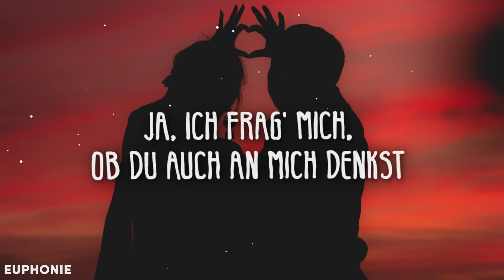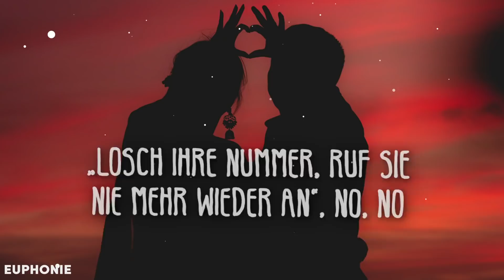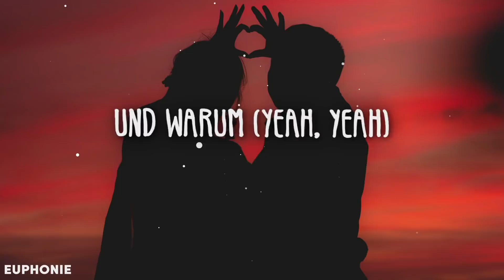Kayef - WARUM (Lyric Video)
Lyrics/Text

Ey, warum
Hab' ich immer noch deine Sachen in mei'm Schrank?
Und warum
Stell' ich mir immer wieder vor, du hättst sie an?
Dein Lieblings-T-Shirt in meinem Schrank
Ich weiß genau, damals hattest du's an
Als ich dich traf, damals in meiner Bar an der Ecke
Und ich weiß, ich werd' dich scheinbar wohl nie vergessen
Denn wir beide war'n irgendwie einfach ein bisschen besser
Doch alles, was wir am Ende bleiben, sind leider Fetzen
Ja, alles, was wir am Ende bleiben, sind leider Fetzen
Und ich frag' mich, ob du auch an mich denkst
Sag mir, ob du auch an mich denkst, ey
Ja, ich frag' mich, ob du auch an mich denkst
Oder ob du mich erfolgreich verdrängst, ey
Und warum (Warum)
Und warum (Und warum)
Krieg' ich dich nicht aus mei'm Kopf? Es macht mich krank
Und warum
Ey, alle meine Freunde sagen mir
„Lösch ihre Nummer, ruf sie nie mehr wieder an“, no, no
Und auch wenn ich jetzt neue Frauen treffe
Weiß ich sicher, sie kommt nie an dich heran, no, no
Doch vielleicht kommst du irgendwann vorbei
Und holst die gottverdammten Hoodies aus dem Schrank
Doch vielleicht hab' ich selber auch mein Herz bei dir vergessen
Ich weiß nur nicht, dass du's hast, ey
Und warum (Warum)
Und warum
Verlieben ist einfach
Vergessen so schwer
Doch das alles wär leichter
Wenn du's nicht wärst
Ja, verlieben ist einfach
Vergessen so schwer
Also sag mir
Warum
Und warum (Yeah, yeah)
Hab' ich immer noch deine Sachen

kayef warum,
kayef musik,
kayef drama,
kayef liont,
kayef allein,
kayef live,
kayef mit dir,
kayef ich würd lügen remix,
kayef akustik,
kayef album,
kayef auto,
kayef autokino,
kayef alle gleich,
kayef autokonzert